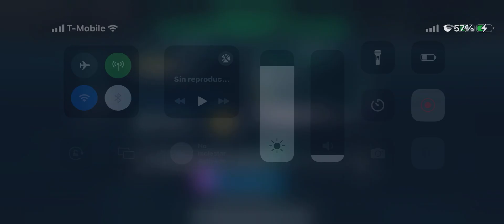RF ATARK PYOTR VELIKY - Mejor crucero de oro - MODERN WARSHIPS 🔥 💣 🔥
Se que hacemos muchos que amamos este increíble barco y su buen armamento aunque si tiene muy poca velocidad y poca maniobrabilidad pero igual sigue siendo una bestia

🔴 Este es el video seleccionado para el sorteo del pase de batalla 🔴
2•     Comentar este video

🔴mientras más comentes tendrás más posibilidad de ganar

El sorteo se hará el día    sábado 23 de marzo del 2024 en este canal mediante un live 🔴

Mucha suerte a todos capitanes ⚓️⚓️